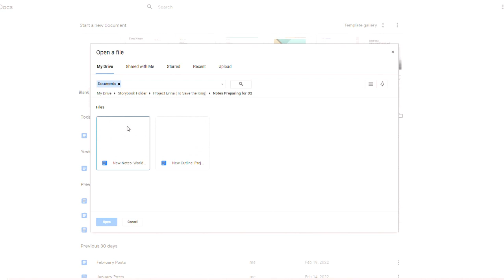my writing progress ✒️ // shiny NEW idea, WIP after reading draft one & what about that OLD project?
Today's writing video will be discussing my future plans for my upcoming novel! That shiny new idea has been staring me in the face for months now. I say. it is time to write it! I will be talking about what will be happening to the WIP I've been working on for the past two years as well as briefly mentioning a story I worked on at the end of 2020.

🍁 Timestamps:
0:00 intro
0:33 project brina verdict (what does the jury say?! and by jury, what am i doing with the project?)
4:36 talking about old project (a trip down memory lane!)
6:13 revealing that shiny new idea! (all the details, woooo!)
10:48 awkward outro...

🍁 Curious about my projects?